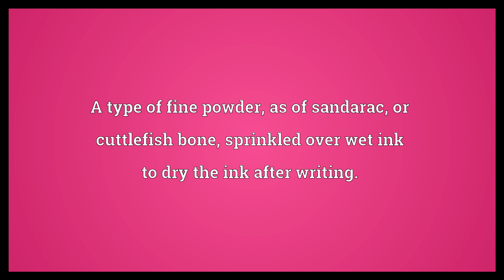Pounce Meaning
Video shows what pounce means. A type of fine powder, as of sandarac, or cuttlefish bone, sprinkled over wet ink to dry the ink after writing.. Charcoal dust, or some other coloured powder for making patterns through perforated designs, used by embroiderers, lace makers, etc..  Pounce Meaning. How to pronounce, definition audio dictionary. How to say pounce. Powered by MaryTTS, Wiktionary